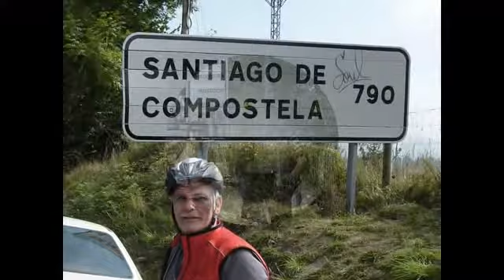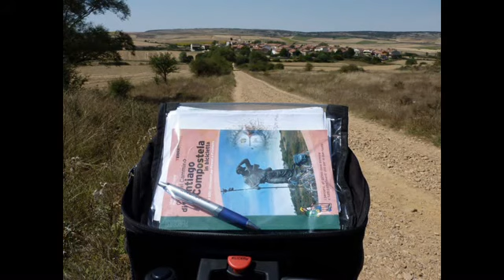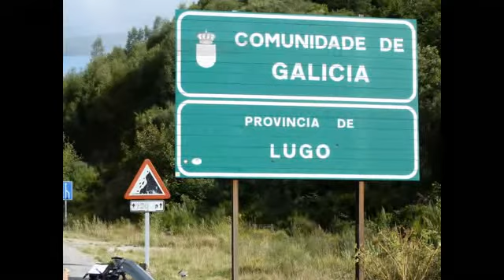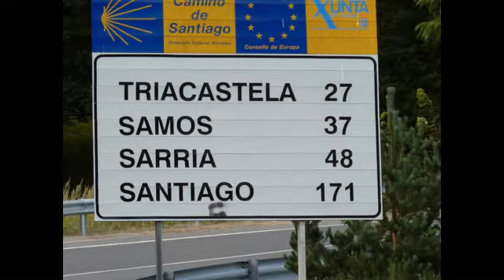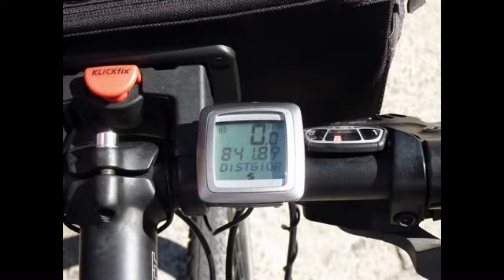Camino di Santiago agosto 2009 - Domingo e Liliana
Il Camino di  Santiago ... arduo e meraviglioso.
E' una sfida e un invito. Ti distrugge e ti svuota.
E poi ti ricostruisce . Dalle Fondamenta.
Ti prende tutte le energie e te le restituisce triplicate-
( Hape Kerkeling )